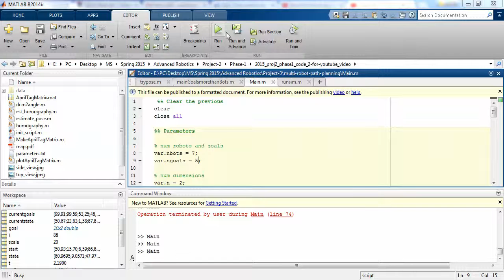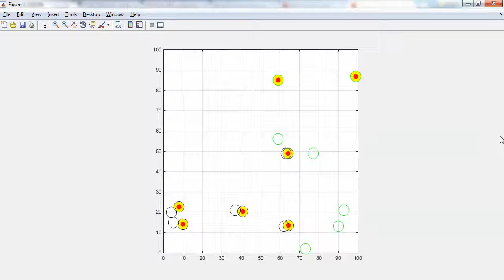Centralized-Concurrent Assignment and Planning of Trajectories for 2D Robots - Simulation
Implementation of C-Capt algorithm on Multi-Robot Systems to assign optimal goals and trajectories. The simulation shows how the robots are assigned goals based on their initial positions and distance to all other goals. Further, this algorithm also ensures collision free paths of the robots.